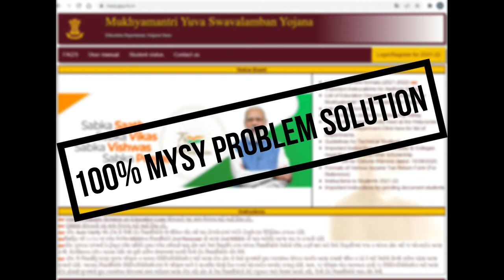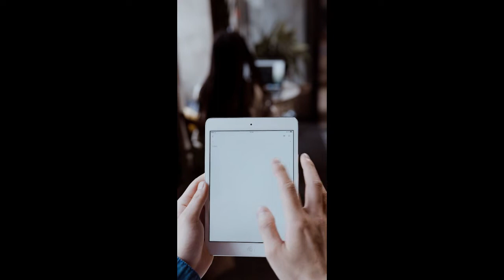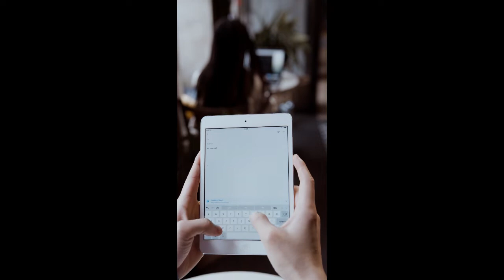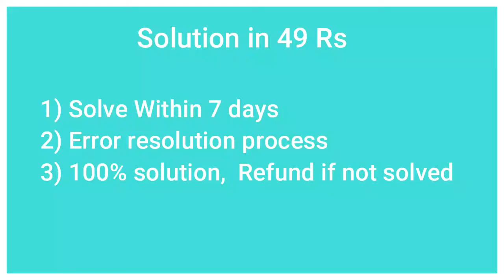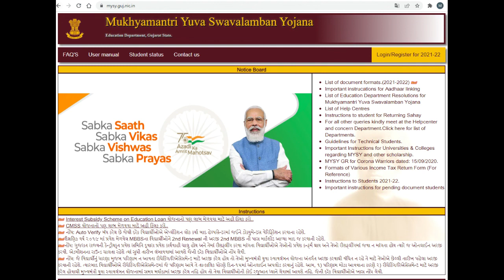Mysy Scholarship problems 100% solution 2023-24 | You are not eligible | No Such Record Found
Mysy Problems like:-
1- You are not eligible for mysy scholarship
2- Incorrect information or you are not eligible for mysy scholarship
3- Insert your Name exactly as PEr last Marksheet
4- You are not allowed for this years scholarship
5- You are not allowed for this years delayed scholarship
6- Your application is pending Upload in 3 or 5 days otherwise rejected
7- check your birth date
8- percentile check of other boards & apply for scholarship
9- University or college name not in the list
or any other problem
10. No such record found... Please Check Student Details

All the above problem has 100% solution
About:- In this video you will get to know problems & its solution, because of mysy issue or student filled wrong information, student cant register and take benfit of it.
Here I came with 100% solution of all such problems in 7-10 days so that you can take your scholarship without any hassle

Follow the steps to solve your ptoblem:-

2) We check your eligibility & You will be informed through mail or whatsapp to pay for further solution

3) Once apply you will get notification & tracking updates of your problem

Mysy problems
mysy problem solution
You are not eligible for mysy
Incorrect information or you are not eligible for mysy scholarship
You are not allowed for this years scholarship
You are not allowed for this years delayed scholarship
Insert your Name exactly as epr last Marksheet
Mysy step by step form filling 22-23
mysy scholarship information 2022-23
mysy scholarship form kaise bhare
mysy scholarship detail step by step information 2022-23
Mysy problems
mysy query solution